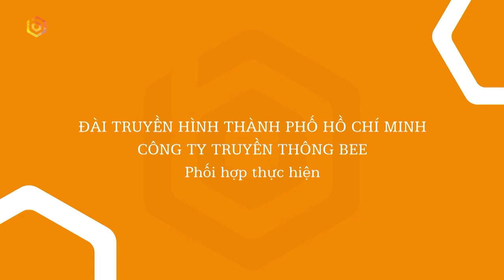KHẨU VỊ NGÔI SAO TẬP 74 FULL| Hà Thu kiếm cớ "thả thính trai trẻ" bị Hồng Phượng bán đứng ngay